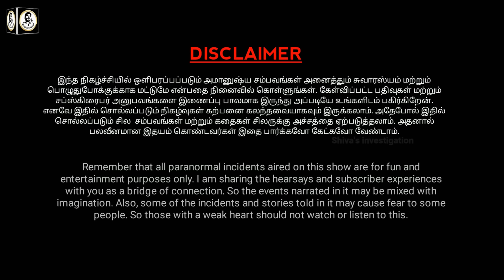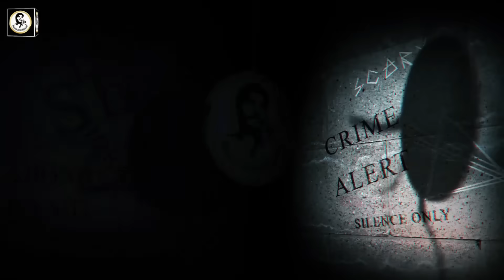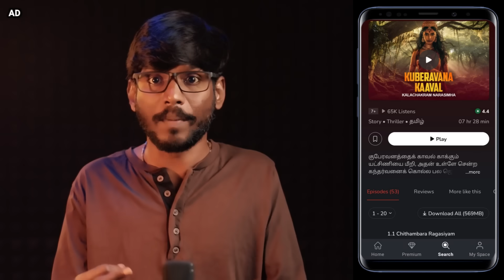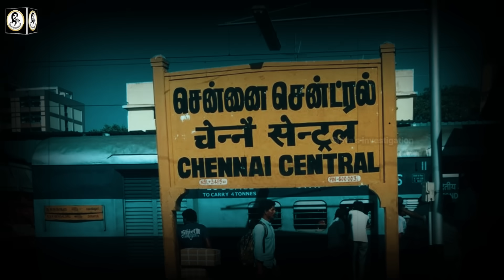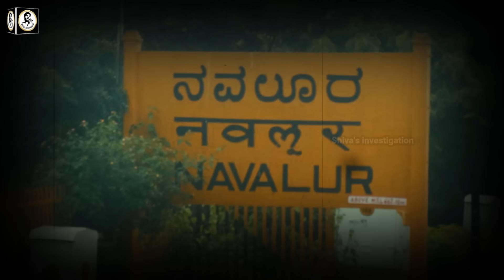Real Life Ghost Experience in Tamil | சென்னை பெரும்பாக்கம் ஆவியின் பயங்கரம் | Shiva's Investigation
Get all the audiobooks for FREE for next 7Days!

In this video about the true Real Ghost Story of Chennai Perumbakkam and the state of Tamil Nadu haunted ghost experiences | Subscriber Real Ghost Incidents | Real Life Ghost Incidents in Tamil.